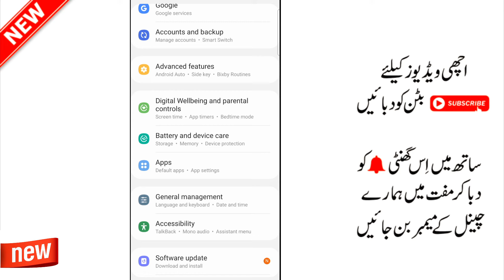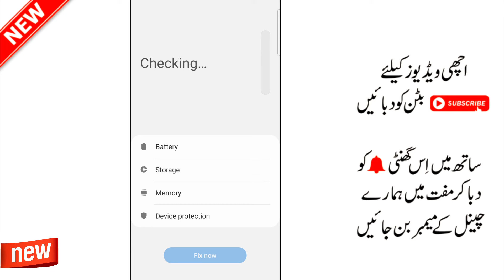Storage space running out solution | increase internal storage | memory full ho jaye to kia kare